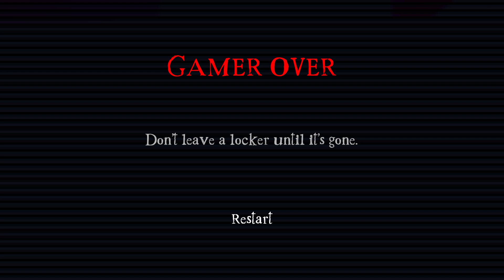Sunspot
Authors sebasapk, fauxdude, Chamars, Cafilence, Wow.